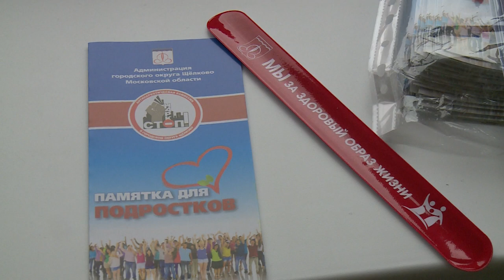«День трезвости» в Щёлковском колледже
Ежегодно 11 сентября в России отмечается День трезвости. Так, в структурном подразделении Щелковского колледжа на улице Малопролетарская состоялась профилактическая беседа со студентами о здоровом образе жизни, вреде алкоголя и наркотических веществ.